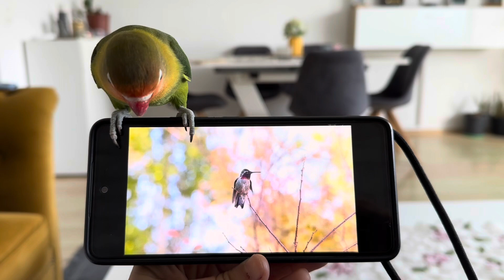I love watching videos on Youtube too.😃🤣